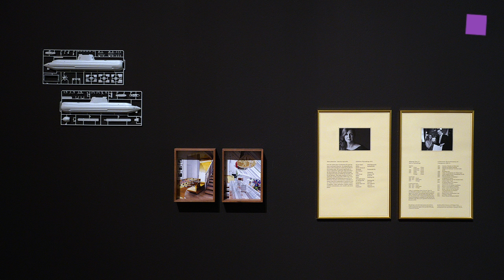theartVIEw – Ana Hoffner ex-Prvulovic* and Belinda Kazeem-Kamiński at Kunsthalle Wien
Kunsthalle Wien dedicates to Vienna-based artists* Ana Hoffner ex-Prvulovic* and Belinda Kazeem-Kamiński two solo shows, which take place simultaneously in the upper hall of Kunsthalle Wien Museumsquartier.
Ana Hoffner ex-Prvulovic*’s works take the shape of multimedia installations mixing film, photography, objects, and text. She* looks closely at the fabrication of history, memory, and subjectivity—insisting on the unconscious at work in these processes. In the exhibition, the artist* (re)tells the stories of queerness as a survival strategy, of non-alignment as ethics (and not only as geopolitics), and of family as a space for chosen kinship. She* stages moments of subversion, crisis, and resistance, and in this way attempts to figure out how a contemporary subject can dig up and appropriate hidden histories in order to escape cultural, social, and psychological assignations.
In her works, be they photographic series, films, or installations, Belinda Kazeem-Kamiński creates spaces for encounter, conversation, and sometimes confrontation between herself and the viewer, but first and foremost between herself and the people who populate her pieces, her memories, and her imagination. Intertwining critical Black feminist theory, conceptual visual strategies, and (science-)fictional narration, Kazeem-Kamiński explores diverse methods to communicate across time and space as well as to set the conditions and to create spaces—real and imagined—for the processing of the past, invention of the future, and disintegration of the present as it is.

Die Kunsthalle Wien widmet den in Wien lebenden Künstlerinnen* Ana Hoffner ex-Prvulovic* und Belinda Kazeem-Kamiński zwei Einzelausstellungen, die gleichzeitig in der oberen Halle der Kunsthalle Wien Museumsquartier zu sehen sind. Die Werke von Ana Hoffner ex-Prvulovic* sind multimediale Installationen, die Film, Fotografie, Objekte und Text miteinander verbinden. Die Künstlerin* beschäftigt sich eingehend mit der Fabrikation von Geschichte, Erinnerung und Subjektivität. In der Ausstellung erzählt die Künstlerin* Geschichten von Queerness als Überlebensstrategie, von non-alignment als Ethik (und nicht nur als Geopolitik) und von Familie als Raum für selbstgewählte Verwandtschaft. Belinda Kazeem-Kamiński schafft in ihren Arbeiten – seien es Fotoserien, Filme oder Installationen –  Raum für Begegnungen, Gespräche und gelegentlich auch Auseinandersetzungen zwischen ihr und dem Publikum. Die Künstlerin verknüpft kritische Schwarze feministische Theorie, konzeptuelle visuelle Strategien und fiktionale Narration (ein­schließlich Science-Fiction), und erforscht verschiedene Methoden, um über Zeiten und Räume hinweg zu kommunizieren.